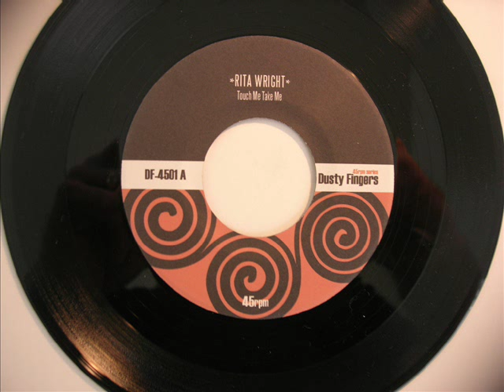Rita Wright - Touch Me Take Me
Dusty Fingers 4501